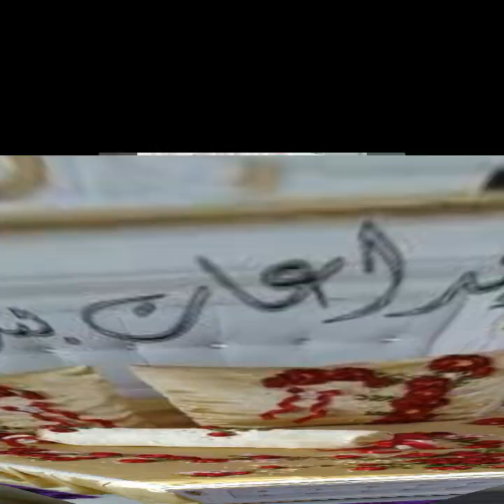Most Expensive And Classy Ribbon Embroidered Fancy Frill Bridal Bedsheets Collection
Secret to my YouTube channel's success